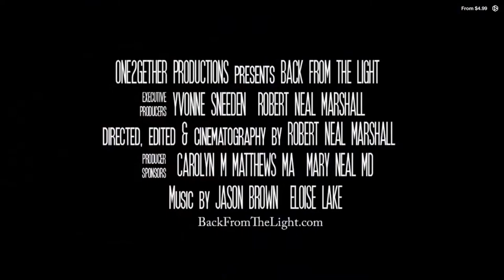The Paranormal Project - Robert Neal Marshall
Our show this week recounts the near-death experience of a very special man.

Robert Neal Marshall has worked for many years in the Arts in various creative positions which include actor, director, producer, casting director, and playwright. He graduated from New York University Tisch School of the Arts with a BFA in Film and is currently Executive Director for Columbia Festival of the Arts in Maryland.

Early projects took him to Berlin, Germany for Regina Ziegler Productions and Chicago, IL with Jack Lieb Productions. In the mid 1980’s Marshall had a rare opportunity in London’s West End as Assistant to Agent and Theatrical Producer Richard Armitage on several hit shows, including ME AND MY GIRL with Robert Lindsay and Emma Thompson and HIGH SOCIETY with Natasha Richardson.

Marshall has independently produced stage productions in the West End at the Donmar Warehouse, at the famed Edinburgh Festival, in Southampton, UK, and back in the US. His documentary, MR OCEAN LINER, premiered on board Cunard’s Queen Mary 2 and screened at the Elinor Bunin Munroe Film Center at Lincoln Center. Marshall’s credits include multiple independent feature films and shorts as Production Manager and Line Producer.

As Casting Associate with Pat Moran, CSA (HAIRSPRAY, THE WIRE) Marshall was a member of the team to win an Emmy® award for casting GAME CHANGE and an Emmy® nomination for casting season one of the comedy VEEP, both for HBO.
As a member of SAG-AFTRA and Actors’ Equity, Marshall’s work features Off Broadway, Regional stage, Film & Television roles, including AWESOME 80’S PROM and HOUSE OF CARDS. For 12 years Marshall has been a guest lecturer for the Cunard Insights Enrichment Program.

Raised in a theatrical family, Marshall’s mother is actress turned photographer Bette Marshall. whose recent pictorial “Young Whitney - Stories and Photographs” is a behind-the-scenes glimpse into the pre-fame life of a yet unknown 18-year-old Whitney Houston. His father was Music and Entertainment Law attorney Paul G. Marshall.

Marshall is also a survivor of a near-death experience having gone into V-Fib “The Widow Maker” in an ambulance where he was resuscitated by paramedics.

Robert’s critically acclaimed documentary, BACK FROM THE LIGHT on the aftereffects of surviving a near death experience is the topic of several inspirational talks and asks the question “What would you do if a loved one died… then came back to talk about it?”
This week on the Paranormal Project, we will attempt to answer that question.  Join us Wednesday at 7pm!